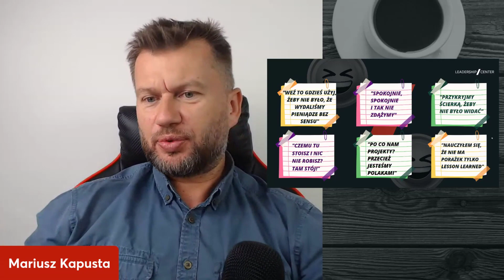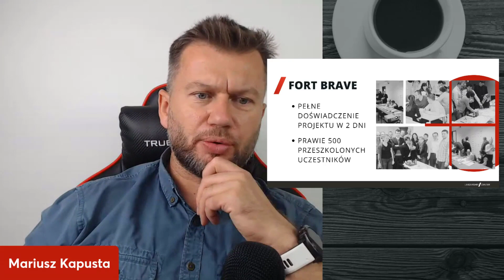Fort Brave - pełne doświadczenie projektu w 2 dni #282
📍 Sprawdź - Szkolenie z zarządzania projektami z grą symulacyjną Fort Brave - Doświadczenie projektu w 2 dni

Zarządzania projektami uczysz się przez doświadczenie – robiąc projekty.

Masz już za sobą dużo projektów, które zakończyły się sukcesem? I takich, które zakończyły się porażką? Masz za sobą sukcesy i blizny, które możesz pokazać z walk projektowych, które trzeba było pokonać, żeby dowieźć trudne projekty do końca? Jeśli tak, to możesz powiedzieć: „mam doświadczenie, wiem, jak się robi projekty”. Tylko, że ten proces zabiera lata..

A co, gdyby udało się zdobyć bardzo praktyczne doświadczenie i skrócić ten proces do 2 dni?

I o tym będzie w tym odcinku. Serdecznie zapraszam.
Mariusz Kapusta

• • • SKONTAKTUJ SIĘ! • • •

00:00 – Wstęp
01:15 – Gra symulacyjna
04:11 – Doświadczenie projektu w 2 dni
05:06 – Korzyści
07:21 – Nauka przez działanie
08:33 – Realistyczne scenariusze
09:44 – Indywidualny rozwój
11:52 – Kilka historii
15:-19 – Podsumowanie

Mariusz Kapusta - Uczę jak rozpoczynać i kończyć z sukcesem projekty w świecie, w którym brakuje czasu, brakuje zasobów za to nie brakuje problemów. Zarządzanie projektami to moja pasja i profesja jak u Spartan ;), więc jeżeli szukasz wsparcia w tym obszarze to serdecznie zapraszam. Oprócz samego procesu interesują mnie też narzędzia do zarządzania projektami i wspólnie z zespołem pomożemy Ci dobrać takie, które pomoże Ci działać. Niezależnie czy chodzi o zarządzanie projektami społecznymi, czy biznesowymi - wiemy jak to robić!